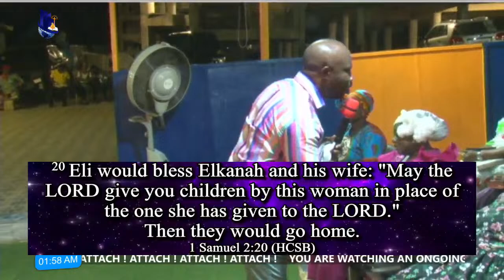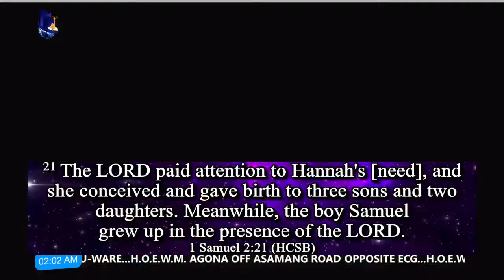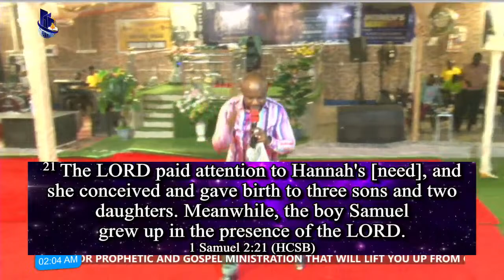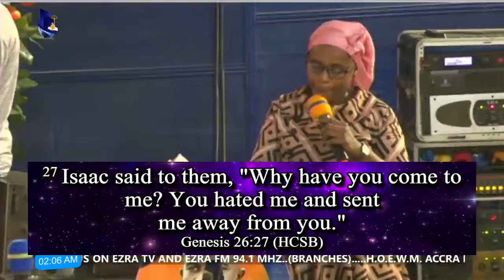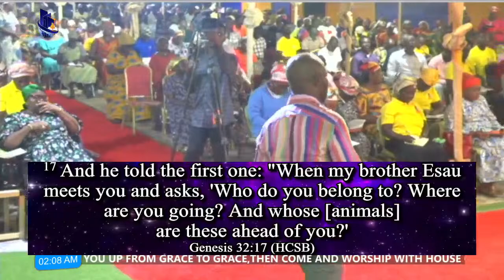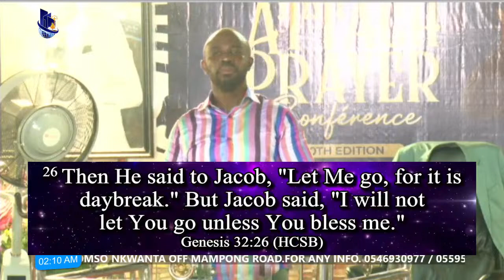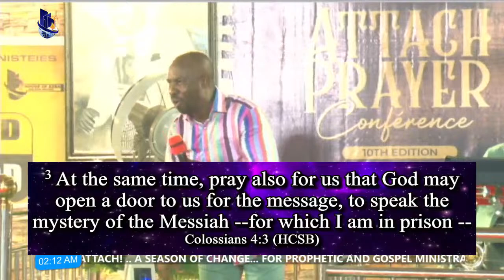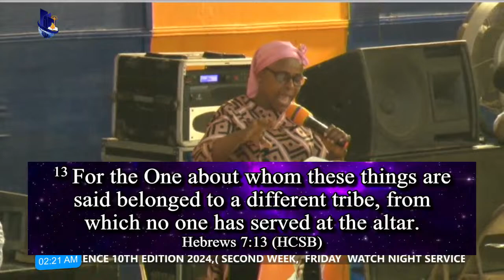HOUSE OF EZRA'S ATTACH PRAYER CONF. 22ND MARCH 2024 [ WEEK TWO FRIDAY WATCH NIGHT SERVICE ]